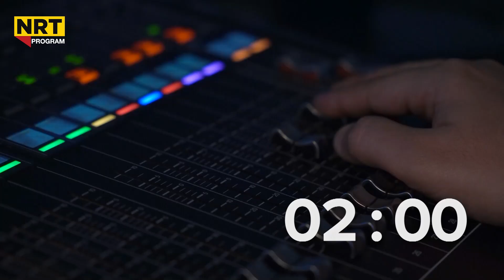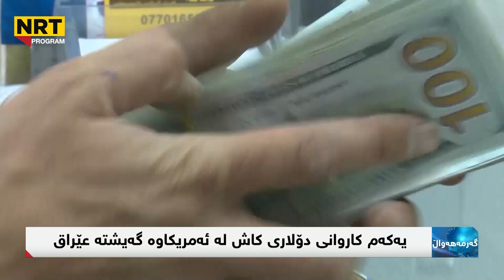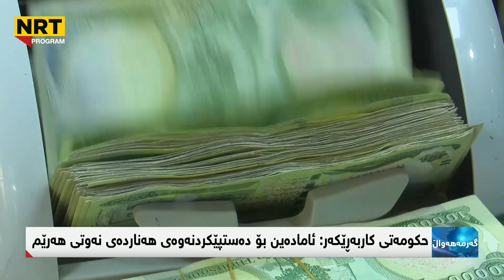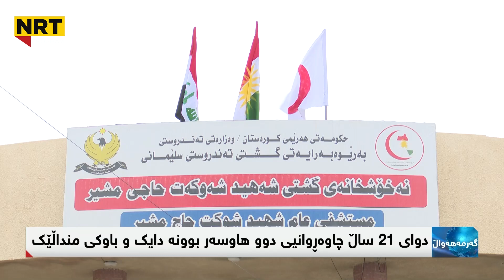گەرمەهەواڵ - ملیۆنان دۆلاری کاش دەگاتە عێراق و سبەی نرخەکەی دەشکێت؟ چاوتان لەسەر گەرمەهەواڵ بێت